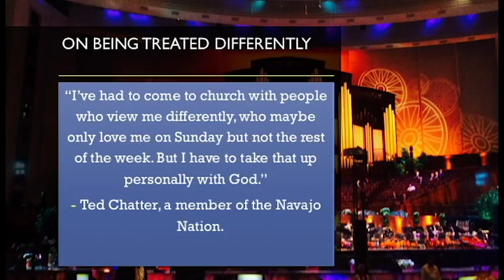Mormons in Arizona with liberal leaning views share perspectives